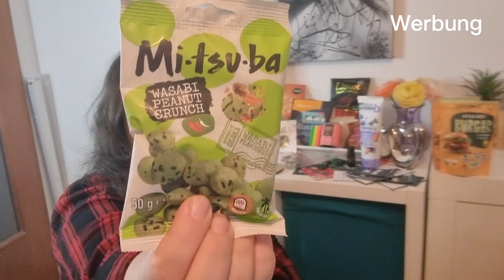Niceria Adventsakelnder 2023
Eure Seva